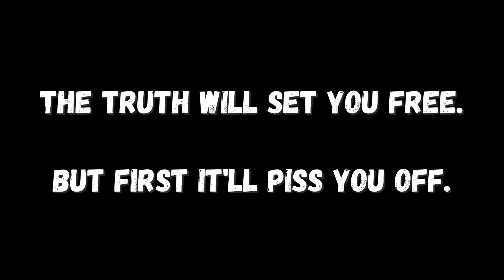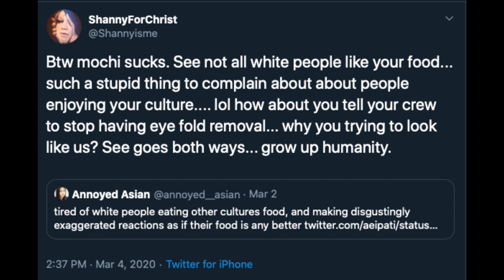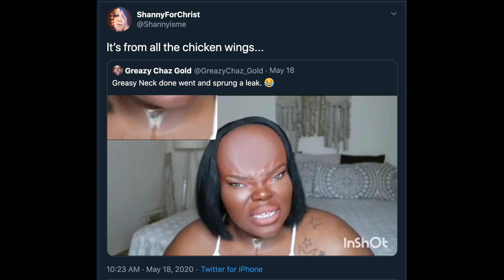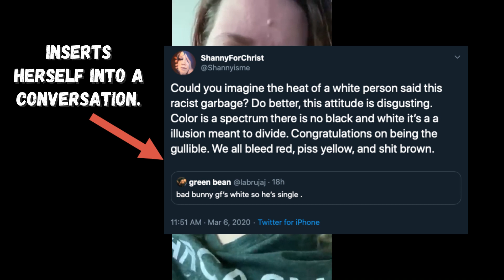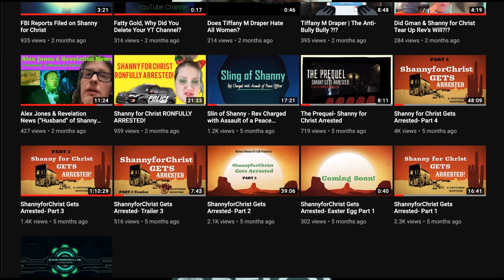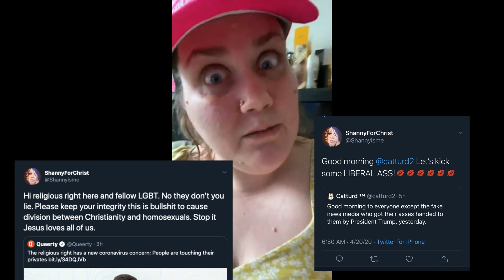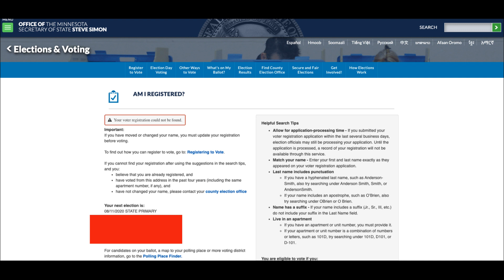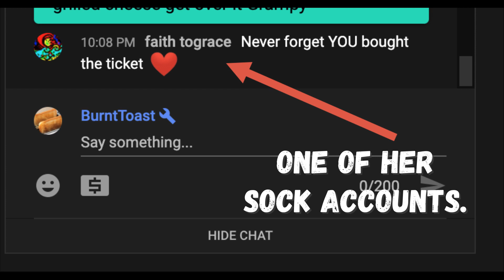The Truth Will Set You Free | ShannyForChrist | Voting, Racism, a Rogue Mod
ShannyForChrist has been a busy mom and girlfriend, posting 25 videos in the last 7 days. In this video, we're gonna discuss race, racism, voting, false accusations, and a rogue mod from Shanny's channel.